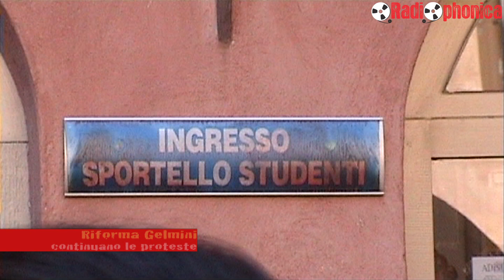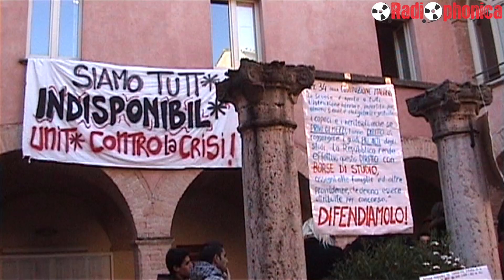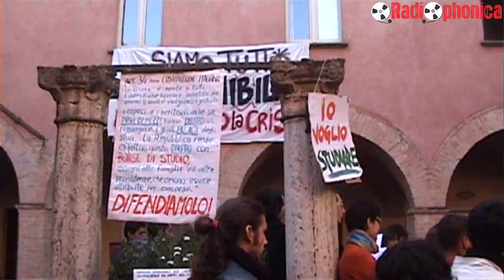Riforma Gelmini - Proteste sede ADISU - Radiophonica.com